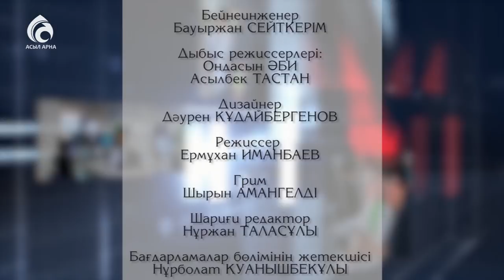Зейнетақы жүйесінің жаңалығы \ Маңызды мәселе \ Асыл арна